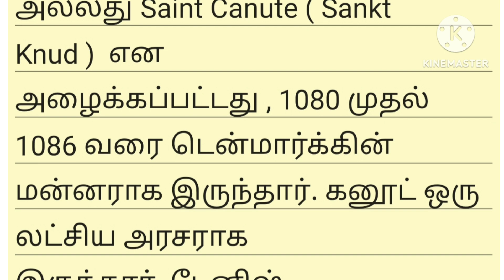St.Canute 1042 - 10thJuly 1086